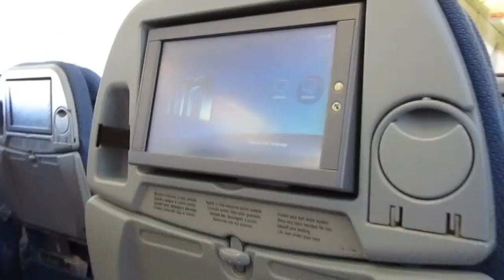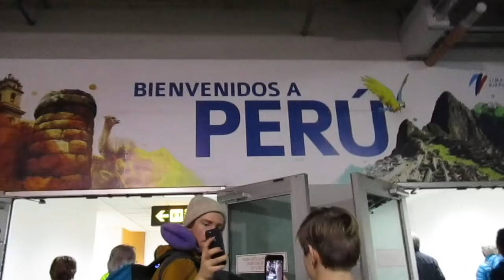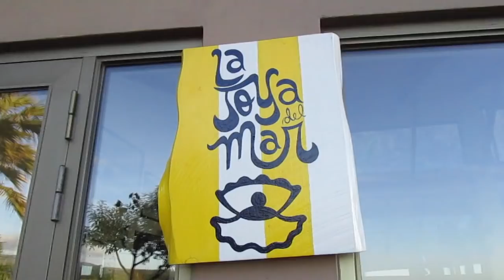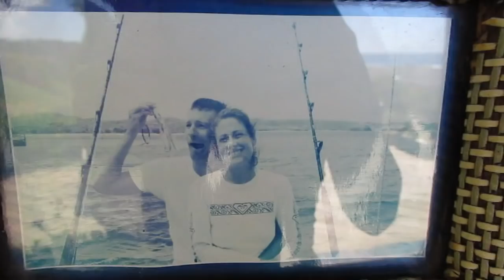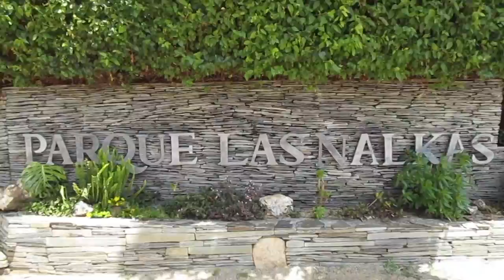CHILE 2018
our family trip to Chile, South America 2018.
We ate, we drank, we laughed, got lost in the Chilean countryside, got sunburnt too many times, stayed up a little too late and woke up to the sound of the waves crashing on the shore.
Such an incredible, overwhelming experience I will cherish forever.